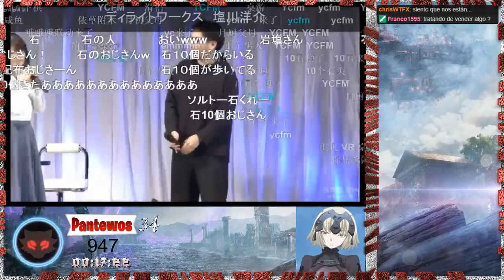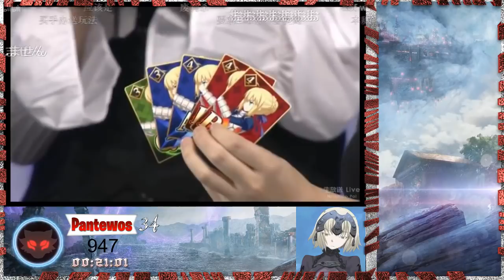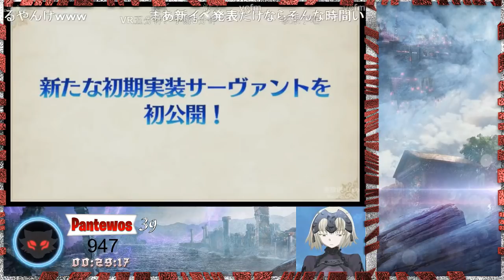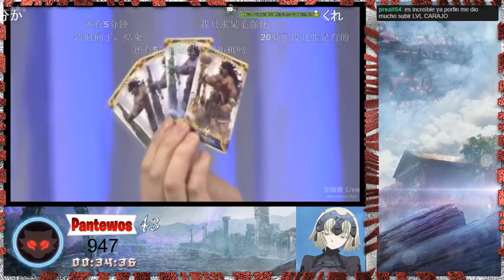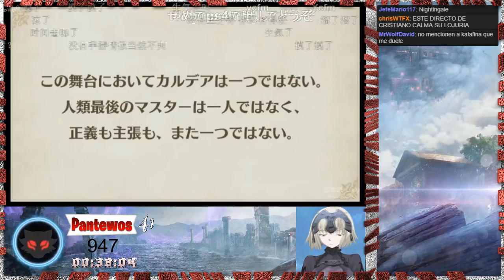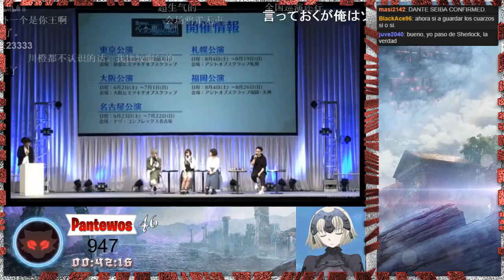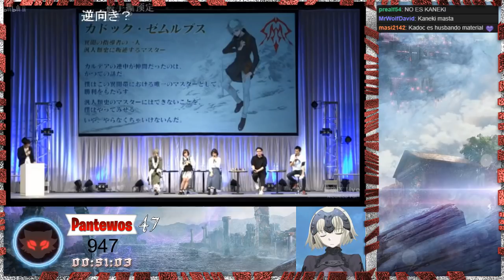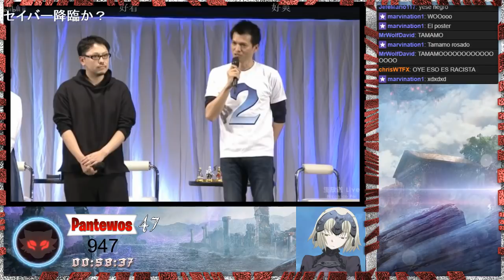NUEVO STREAM, Y NO HAY MAFIA-SAN :( - RETRANSMISIÓN DEL STREAM OFICIAL 25/03/18 - JP - Pantewos